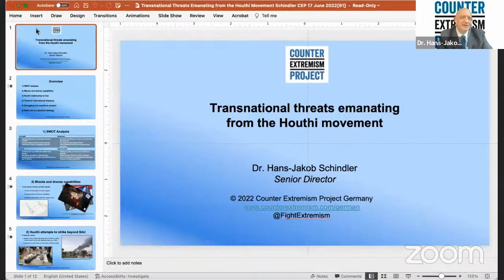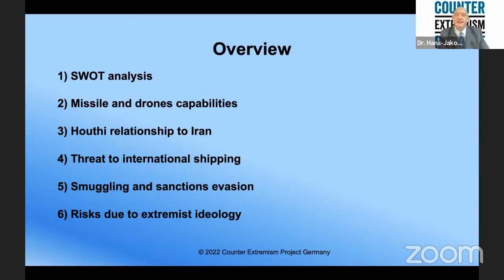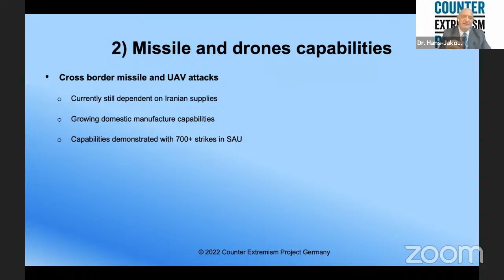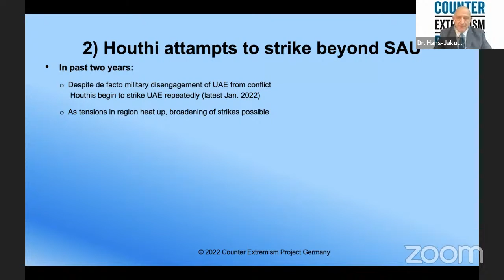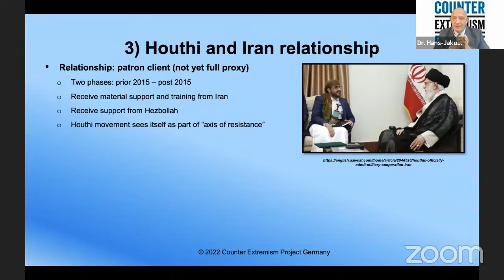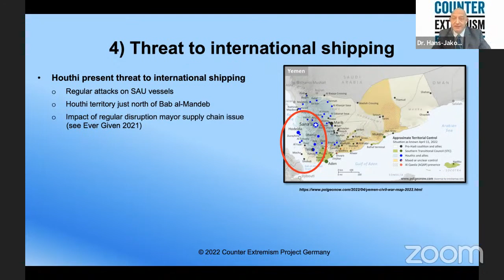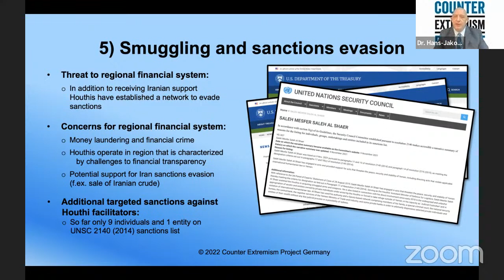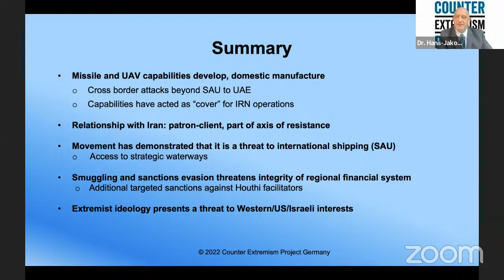Yemeni independent women's Personal Meeting Room